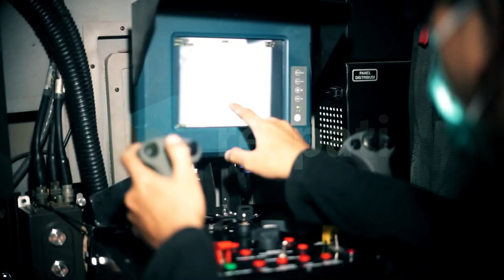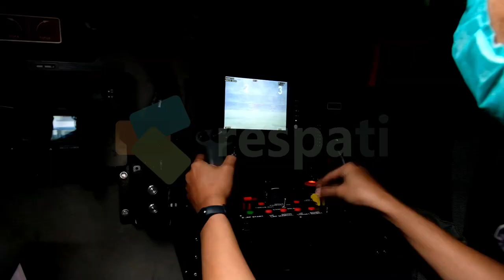Uji RCWS nasional (First Article) dengan Anoa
Uji RCWS nasional (First Article) di atas Anoa, bersama dengan Pusat Kesenjataan Infantri (Pussenif Kodiklatad).

RCWS nasional merupakan First Article yang dikembangkan melalui program Bangtekindhan Pothan Kemhan bersama dengan PT. Respati Solusi Rekatama sebagai lanjutan dari Litbanghan TNI AD. Didesain dan dibuat sepenuhnya oleh tenaga dalam negeri.

Buatan Indonesia untuk mempertahankan Indonesia!

Indonesia bisa!